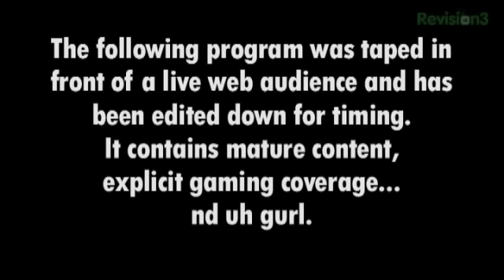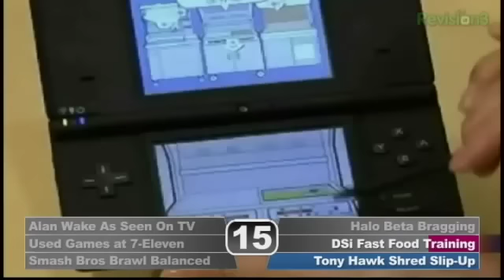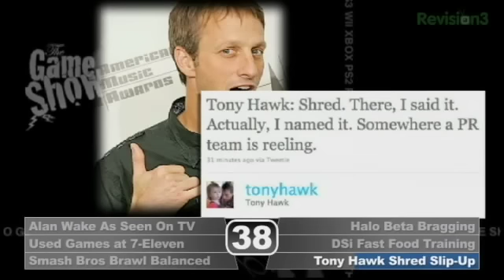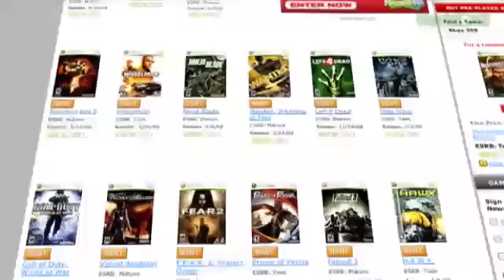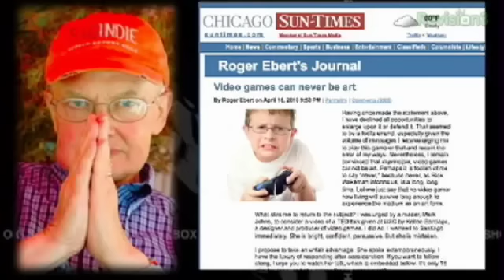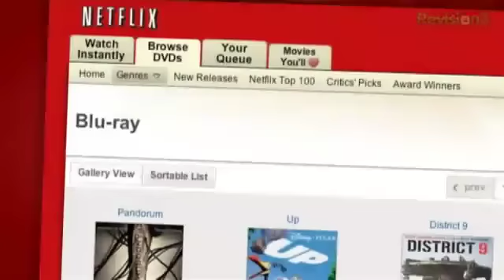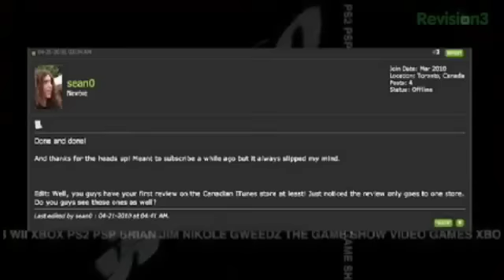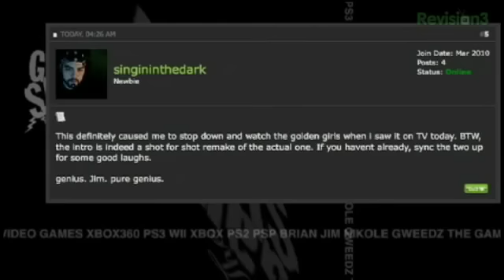Stripper Cell - The Game Show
Splinter Cell: Conviction, and Nikole's Top 7 Strippers in Video Games.  This week Jim Festante, Nikole Zivalich, and David Guida give their take on Tom Clancy's Splinter Cell: Conviction. The Game Show takes a night off from being crude to really class it up. Determined to prove Roger Ebert wrong when he says that "video games can never be art," the crew mashes together Super Mario Bros. and a stripper pole in a new segment: Getting Down with the Classics.